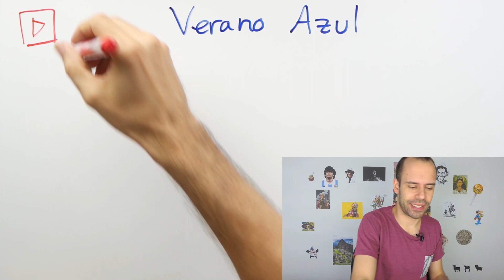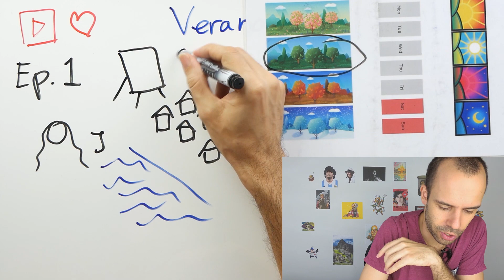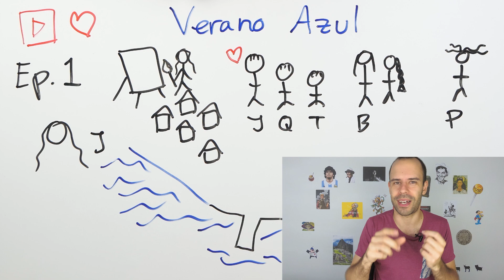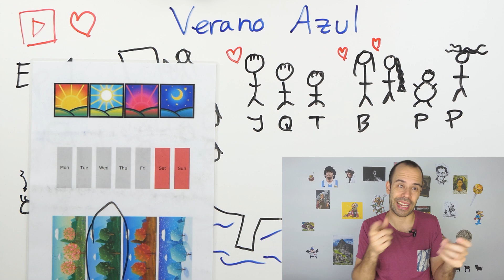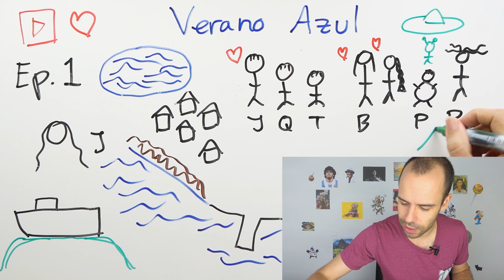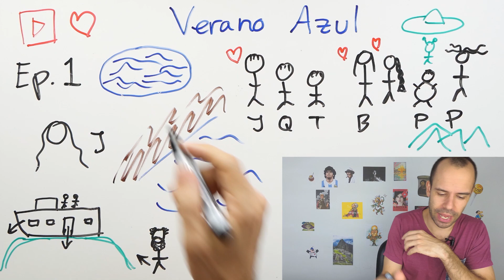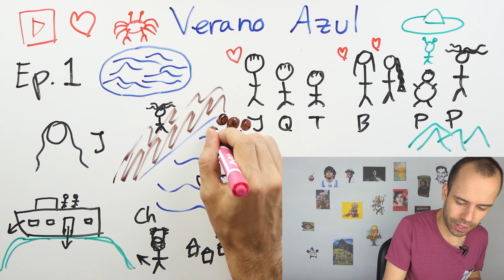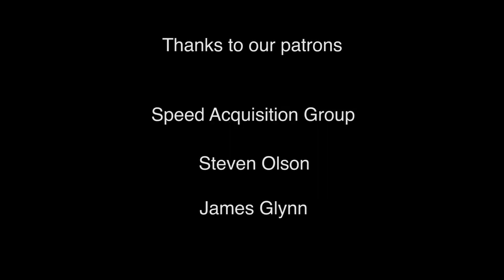Verano Azul Episode 1 explained - Beginner Spanish - TV Shows #7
Learn about what happens in the first episode.